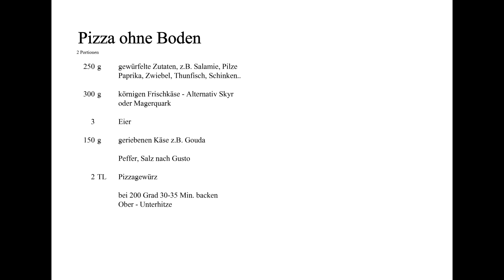Pizza ohne Boden, Low Carb, kalorienreduziert, super lecker und ein Ersatz zur normalen Pizza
Meine herzhafte Pizza ohne Boden schmeckt zu einem grünen oder gemischten Salat sehr gut. Es ist ein einfaches und schnelles Hauptgericht, dass auch Kinder sehr gut schmeckt. Natürlich nicht mit einer klassischen Pizza zu vergleichen, aber eine gute Alternative um ein paar Kalorien zu sparen. Viel Spaß, mit dem Rezept.